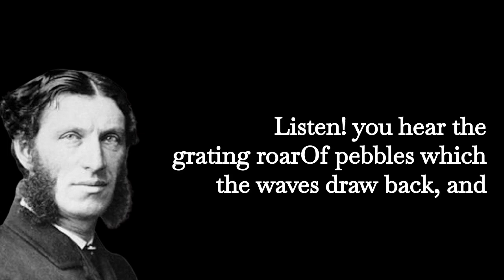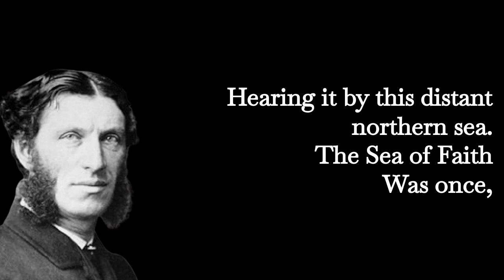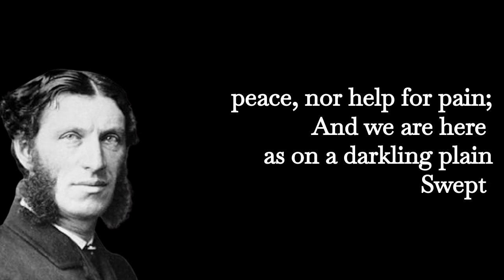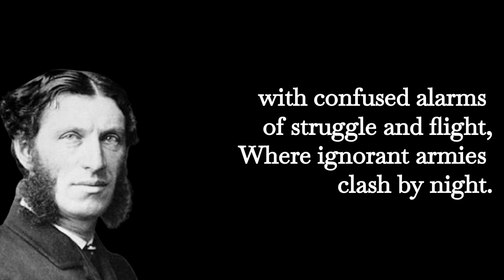Dover Beach | Matthew Arnold | Great English Poems | Dark and Powerful Poetry | The New Normal?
Dover Beach, the pre-eminent composition of the poet, FC Matthew Arnold is a lyric poem. It was written in 1851. The poet observes that change is in the air. Such profound change as to challenge and demolish existing human beliefs and seriously challenge even faith. Change would bring with it uncertainty, confusion and strife. The poet is deeply affected by this oncoming age of unprecedented unpredictability. All that he can hope for is that his companion ( his wife ) and he remain firm in their love for each other amidst the all-encompassing chaos and conflict that the world around them was experiencing and would continue to experience in the years to come. This is a dark and powerful poem that depicts human fear of and resistance to change. It also highlights the crumbling of human edifices in the face of relentless scientific onslaught.

Full poem :
The sea is calm tonight.
The tide is full, the moon lies fair
Upon the straits; on the French coast the light
Gleams and is gone; the cliffs of England stand,
Glimmering and vast, out in the tranquil bay.
Come to the window, sweet is the night-air!
Only, from the long line of spray
Where the sea meets the moon-blanched land,
Listen! you hear the grating roar
Of pebbles which the waves draw back, and fling,
At their return, up the high strand,
Begin, and cease, and then again begin,
With tremulous cadence slow, and bring
The eternal note of sadness in.

Sophocles long ago
Heard it on the Ægean, and it brought
Into his mind the turbid ebb and flow
Of human misery; we
Find also in the sound a thought,
Hearing it by this distant northern sea.

The Sea of Faith
Was once, too, at the full, and round earth’s shore
Lay like the folds of a bright girdle furled.
But now I only hear
Its melancholy, long, withdrawing roar,
Retreating, to the breath
Of the night-wind, down the vast edges drear
And naked shingles of the world.

Ah, love, let us be true
To one another! for the world, which seems
To lie before us like a land of dreams,
So various, so beautiful, so new,
Hath really neither joy, nor love, nor light,
Nor certitude, nor peace, nor help for pain;
And we are here as on a darkling plain
Swept with confused alarms of struggle and flight,
Where ignorant armies clash by night.